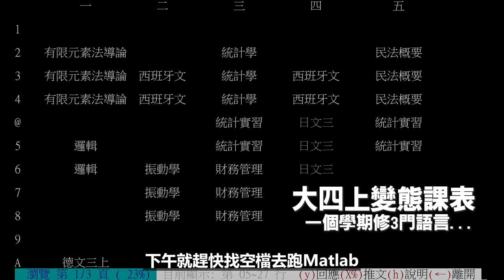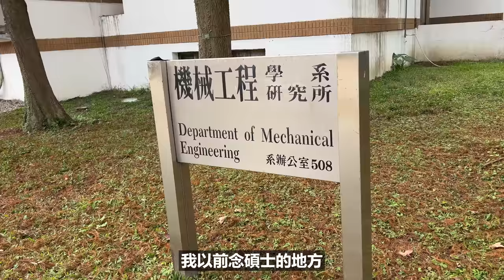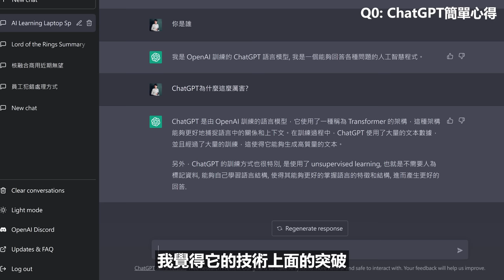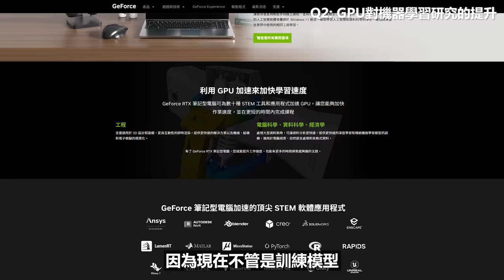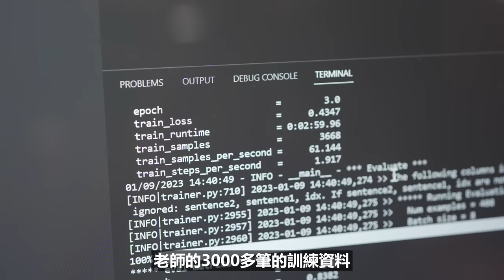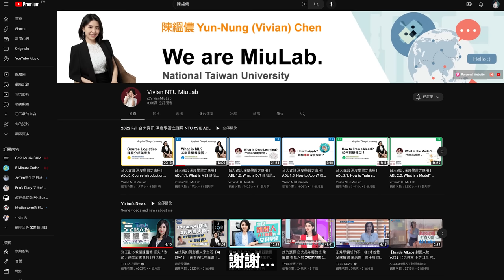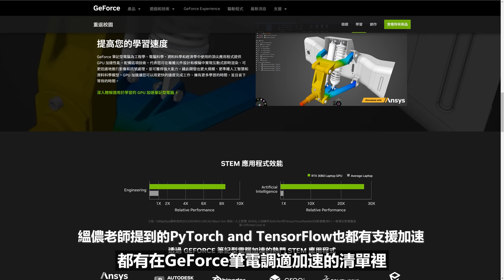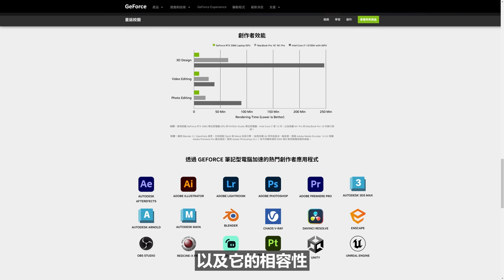電腦跑ChatGPT機器學習該升級GPU？理工科系學生筆電挑選攻略！毛巾的大學課表公開？ROG Flow X16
十四年前從高中畢業上大學，整個大學生活都和筆電離不開關係，這支影片將從學生角度聊聊筆電規格的演進。我也會回到我的母校台大，和現任的資工所陳縕儂副教授聊一下現在的筆電規格對理工科系的學生幫助有多大。

NVIDIA GeForce RTX™ 30系列筆記型電腦不僅能提升遊戲應用程式的效能，還能讓 STEM 領域的學生如虎添翼。功能強大的繪圖處理器 (GPU) 可幫助學生加快作業速度，並加速工程、電腦科學、資料科學和經濟學領域的頂尖學生應用程式。

0:00 Intro 2023年與十年前電腦差距
1:10 毛巾大學課表與碩士時期電腦規格
3:12 回母校台大
3:42 台大資工所陳縕儂老師訪談
5:20 GPU對機器學習研究的提升
6:28 縕儂老師的研究內容解說
8:06 給理工科系學生的電腦影體建議
9:05 毛巾弟-台大資工所畢業生訪談
11:11 NVIDIA GPU對學術研究的調適
13:02 ROG Flow X16筆電介紹
16:15 彩蛋